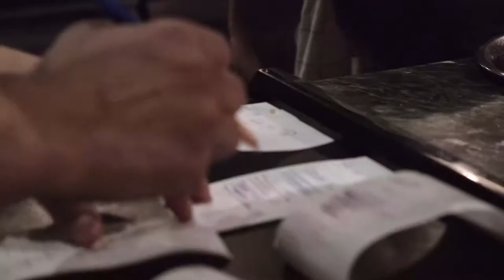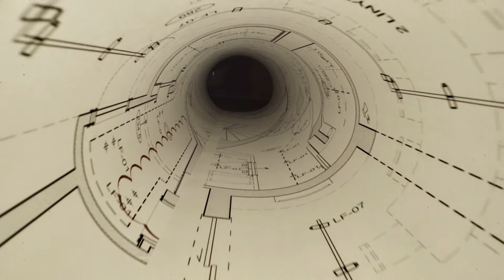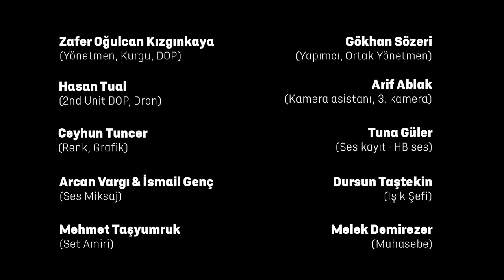Tutkuya Yolculuk X Urla - OD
Saba Tümer ve DS 7 CROSSBACK’in eşlik ettiği Tutkuya Yolculuk, üçüncü bölümünde Urla’nın hem geleneksel hem de modern
yemeklerine ev sahipliği yapan OD’un konuğu oldu.

Müzikler:

Aitua
Camille Saint Saens-Carnaval des animaux
I La_Marche Royale du Lion album s animaux- I La_Marche Royale du Lion

Unheard Music Concepts
Summer 1919

Kai Engel
Modum_album: Caeli

William Ross Chernoffs Nomads
In Shadows

Flashback
Creative Commons — CC0 1.0 Universal